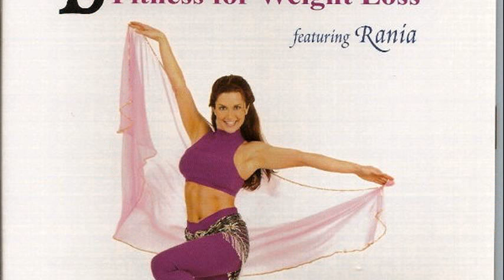belly dance workout